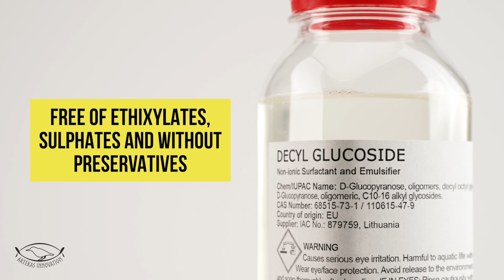Decyl Glucoside Non-Ionic Surfactant and Emulsifier - Gel - for Formulations and DIY Skin Care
- SUITABLE FOR ALL SKIN TYPES - Decyl glucoside is a mild non-ionic surfactant used in cosmetics, including baby shampoo and for people with sensitive skin. Many natural personal care companies use this cleanser because it is herbal, biodegradable and gentle on all hair types.
- It is a material that thickens easily and has excellent foaming properties. Free of ethoxylates, sulphates and without preservatives. This improves the quality of the foam and gives softness and transparency to the formulas. It is compatible with many other surfactants, thickeners and even cationic conditioning polymers. It is gentle on the skin and hair.
- It is cold processed and suitable for transparent formulas. It complies with ECOCERT and COSMOS standards. Water-miscible non-ionic surfactant used in a variety of applications, including solid surfaces and high performance cleaners, in cosmetics, has excellent moisturizing and excellent degreasing properties, dissolves quickly, lacks gel range and is well rinsed. Commonly used as a water-soluble emulsifier.
- APPLICATIONS - Shampoo, Bath & Shower gel, Face cleanser, Baby cleanser & Soap, Cream rinses, Dishwashing & Tableware detergent, Laundry liquid, Hand-sanitizer, Floor cleanser, Glass cleaning & Hard surface cleaning.
In cosmetics, decyl polyglucosides are otherwise used in DAPG (DG) as surfactants of a nonionic nature. They are considered a new generation of green surfactants that are considered non-allergenic, moisturizing and produced from renewable sources. Decyl glucosides are used in various cosmetic formulations due to their softness and safety for sensitive skin.
✅ INCI name: Decyl Glucoside
✅ Chemical nature (CAS Number): D-Glucopyranose, oligomers, decyl octyl glycosides (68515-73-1) and D-Glucopyranose, oligomeric, C10-16 (even numbered) alkyl glycosides (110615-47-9)
✅ PRESENTATION: light yellow gel packaged in a plastic bottle.
✅ Decyl glucoside (DG) creates an excellent and stable foam. DG is useful in hair care products where it helps to cleanse the hair without drying the hair. DG can be used in combination with other glucosides to improve foam and skin conditioning properties. DG is very effective when used in ionic compositions to increase foam depth and emulsifying properties.
✅ DG is very useful for bath foams, shower gels and shampoos when you want to increase the foaming of the product without reducing the natural composition.
✅ Concentrations of 2% to 20% are used, depending on whether it is used as a primary or as a secondary surfactant. For example: 10% - 20% (in face wash), 15% - 30% (shower gel, bath foam, shampoo). Maximum recommended concentration up to 40%.
Welcome to our Storefront in Amazon Marketplace